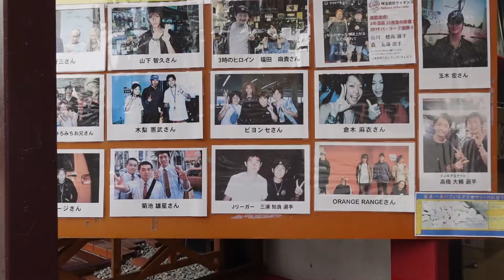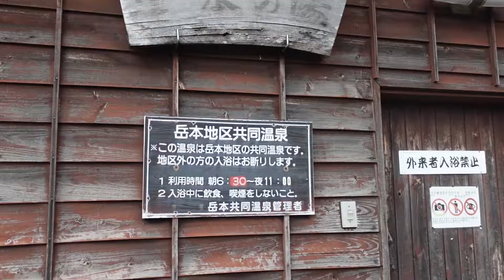Best Hot Spring Resorts in Japan: Yufuin and Beppu // Japan Travel Guide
Japan is one of the best known countries for hot springs.
In Japan alone, there are more than 27,000 hot spring sources and around 3,000 accommodations for them.
Today I’m going to introduce two, one of a kind hot spring resorts in the very south of Japan : Yufuin and Beppu.
Maybe many of you have never heard of Yufuin and Beppu because they are far away from other major tourist spots, but there are a lot of unique hot springs that you can only experience here, such as sand baths and jigoku (hell) host springs.

Support Me!

My Travel Gudgets:
(Amazon USA)
My camera and lense
My gimble
Travel Accessories

(Amazon Germany)
My gimble
Travel Accessories

(Amazon UK)
My gimble
Travel Accessories

(Amazon Canada)
My gimble
Travel Accessories